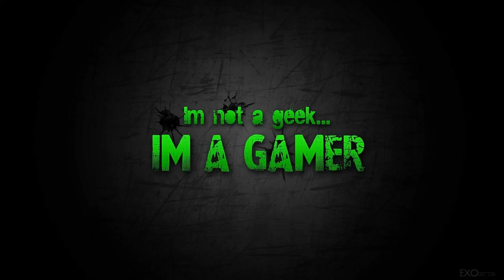Build a Raft! (build it already!)